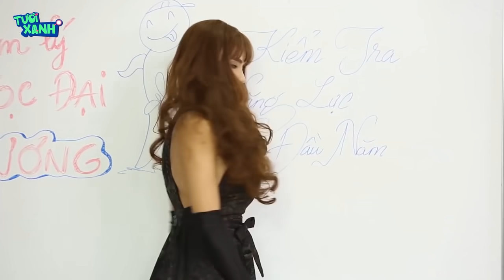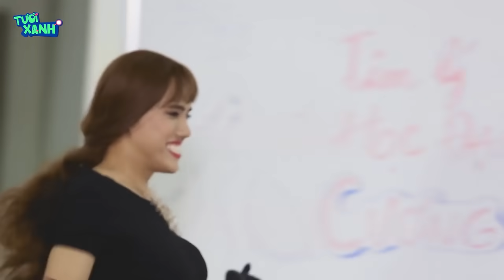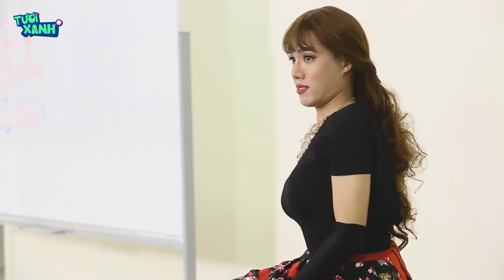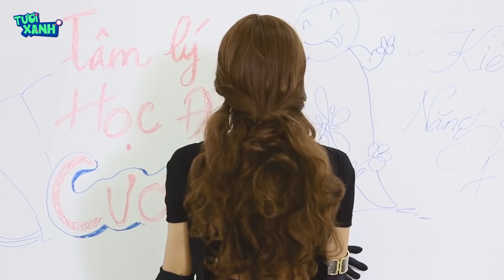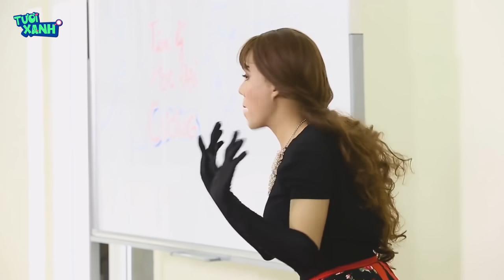Học Viện Khó Đỡ Tập 2 - Thuận Nguyễn, Duy Khương, Minh Dự | Phim Học Đường Tươi Xanh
► Tải ứng dụng POPS để xem thêm phim, hài, nhạc mới nhất
Đăng ký ngay kênh Tươi Xanh để đón xem những nội dung giải trí hay nhất
Với sự góp mặt của những gương mặt nổi bật như dàn “trai đẹp” gồm toàn Hot boy như Thuận Nguyễn, Đàm Quang Phúc, Kha Nguyễn và những gương mặt được yêu thích qua các gameshow hài kịch như Bửu Đa, Duy Khương (Quán quân Đầu Trường Tiếu Lâm), Minh Dự (Đấu Trường Tiếu Lâm),Thái Quốc Nguyên, Quỳnh Tiên, Trà Ngọc (Top 6 Cười Xuyên Việt), Châu Dương, Nguyễn Hoàng Minh Luân, Văn Đình Dương.

▶️ Xem ngay nhiều nội dung giải trí hay trên website POPS.vn